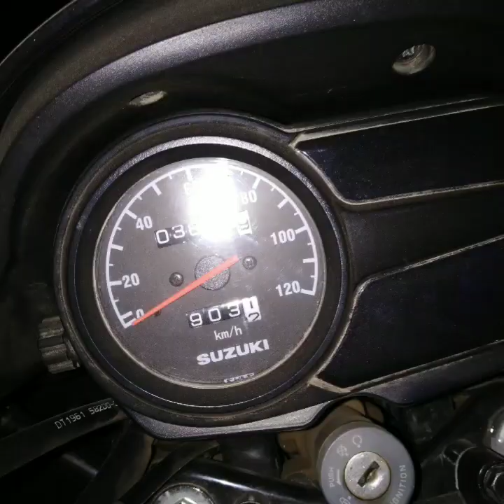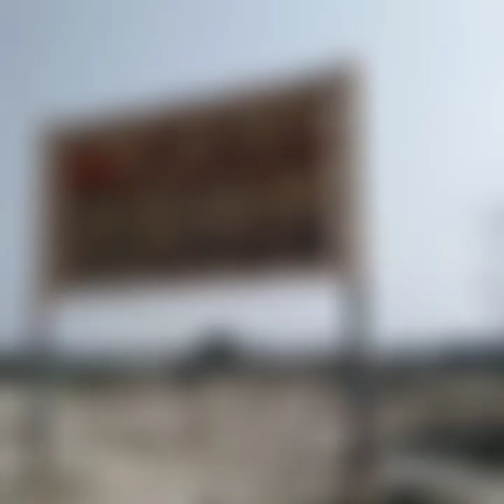faisalabad to bahawalpur then Ahmedpur EAST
meri pehli solo(اکیلا) ride. 903km.  faisalabad sy  rajhana ,mamo kanjan , chichawatni,mian chano, khanewal ,jahania, duniapur,chock metla, lodhran sy   bahawalpur , khankah shareef, headrajkaan,tailwala wodha. or phir ahmedpur East. ahmadpur East sy  wapis multan  , toba, gojra, pensra or phir faisalabad safar ka ikhtitam.  plz video ko like kejeay ga or mery channel ko subscribe bhi kr lejeay ga. ta k apko next pharonteon ki videos milti rahain. to jory rahain mery channel k sath